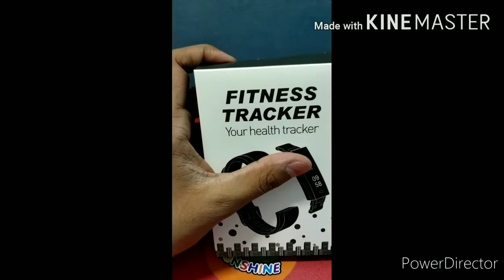Holyhigh fitness band || Best smart fitness band || Men fitness band under 1000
1.Fitness tracker,

2.fitness band,

3.Holyhigh fitness band,

4.Best fitness band,

smart fitness band
smart fitness tracker